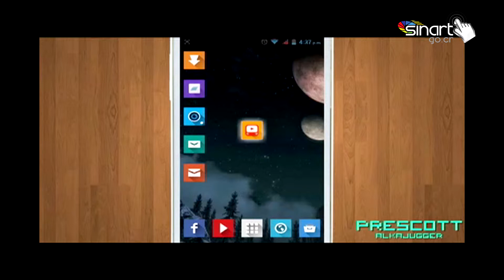Aplicación Youtube Kids